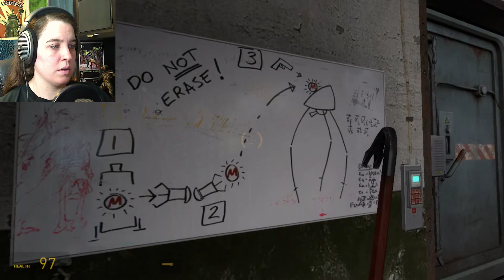Half-Life 2 | Part 45 | Our Mutual Friend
It sure is nice to have friends!